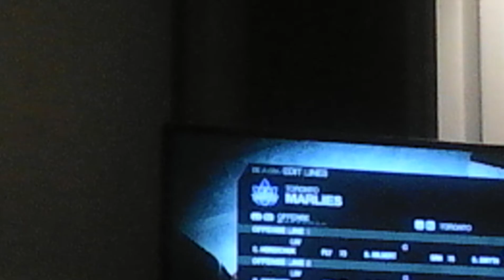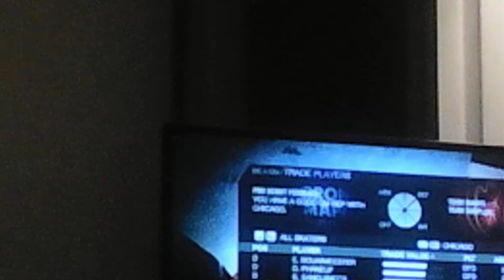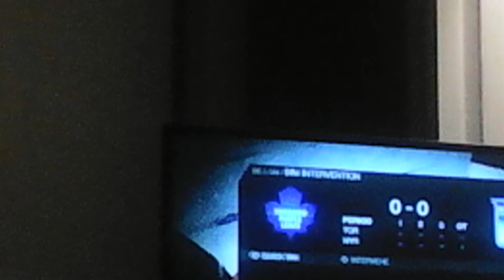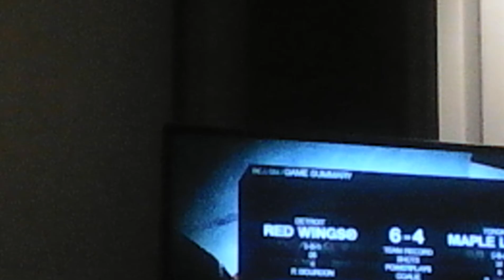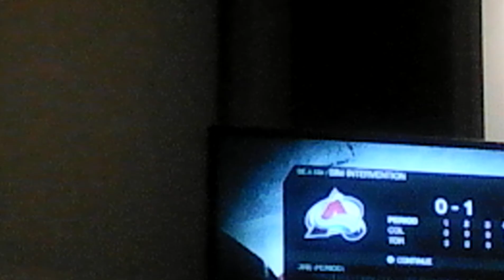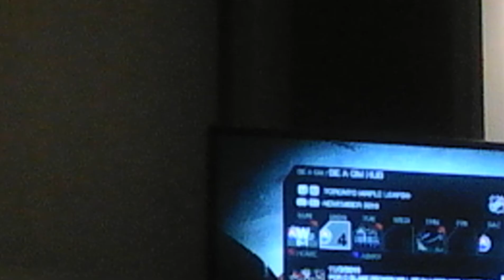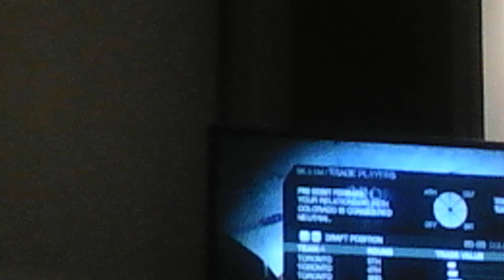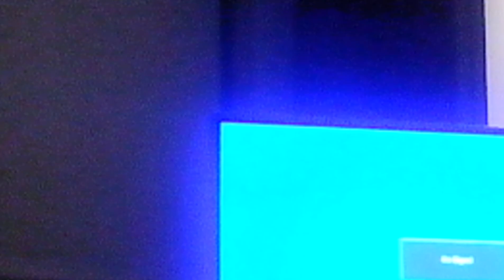NHL 10 Gm mode Toronto Maple Leafs part 2 slow start but now we streak